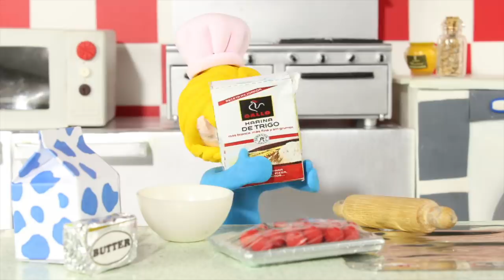Kids Building A Cardboard Castle ❤ Cartoons For Kids